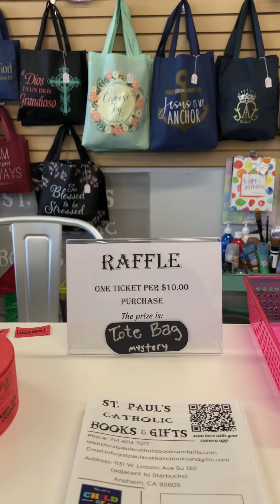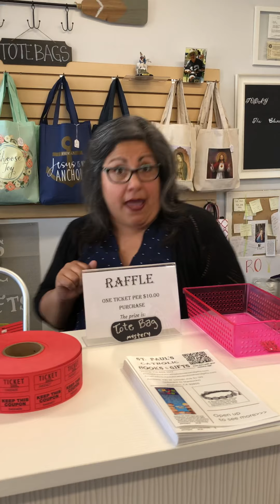We made it! 1st year anniversary!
Any $10 purchase enters you into our Raffle for Mystery Tote Bag!